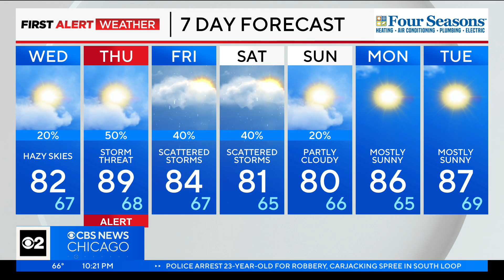Chicago First Alert Weather: The air quality outlook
CBS 2 Chief Meteorologist Albert Ramon has your 10 p.m. First Alert Weather forecast for Tuesday, June 26, 2023.